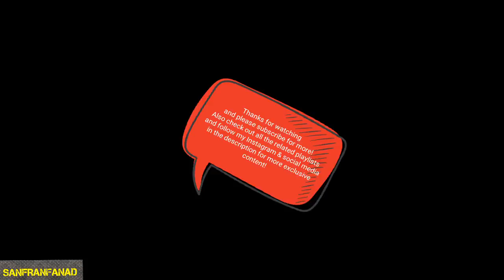Patty Mills Merks Patrick Beverley With Spin Move | Spurs vs Rockets | 2017 NBA Highlights HD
For More NBA - Best Games, Plays, Highlights & Moments from a variety of players see: